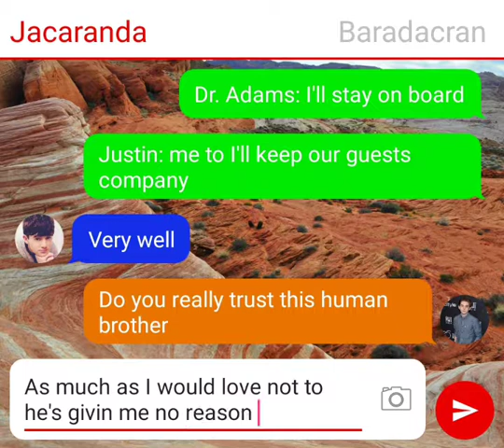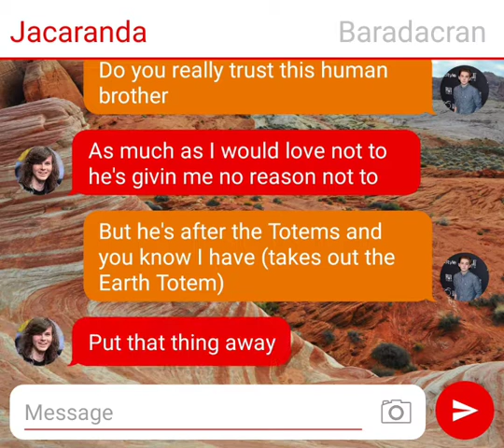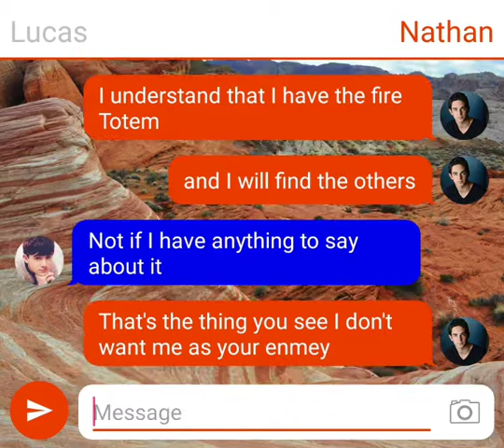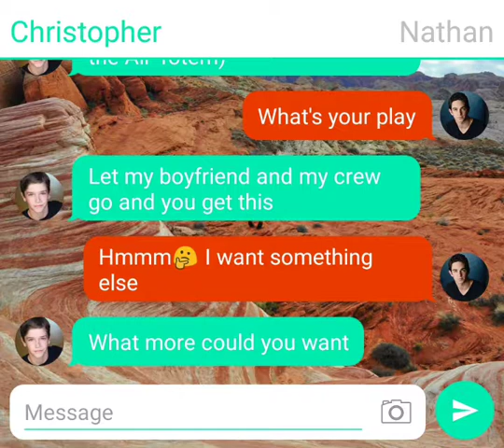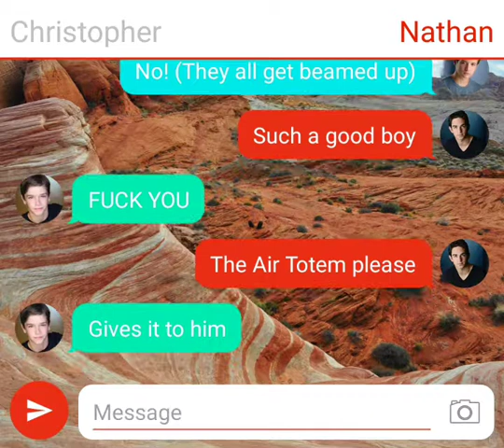Jupiter Two S2 Ep.11 Beam Down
Starring Commander Will Robinson
Commander William Clayton
Lt. Cmnd. Christopher Jameson-Vanek
Lt. Thomas Hauser
Chief Engineer Justin Smith
Dr. Ryan Adams
Jacaranda
Bacranden
With Nathan Davaros
And Captain Lucas Hanson